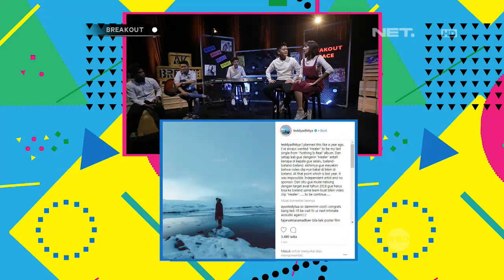Breakout Space - Nadin Amizah Rilis 'Rumpang'